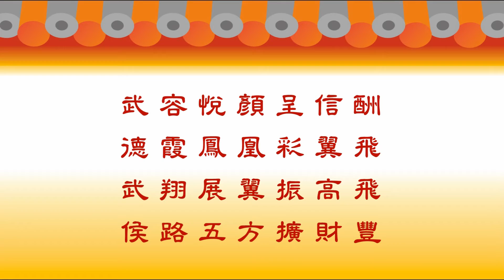【武德武侯宮】乙未104年農曆八月初七日謁祖進香 12《謁祖降文圓滿》